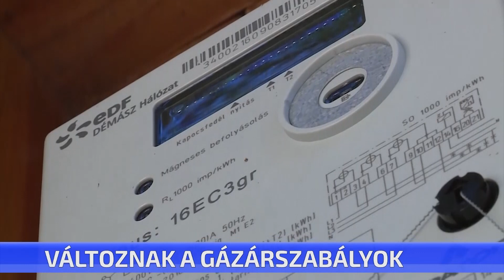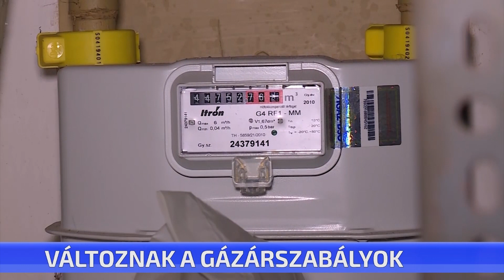CTV híradó – 2022. augusztus 23. kedd